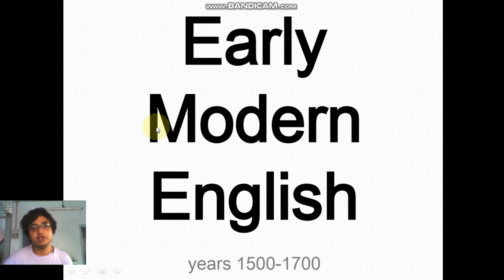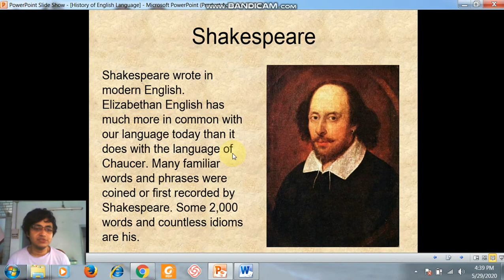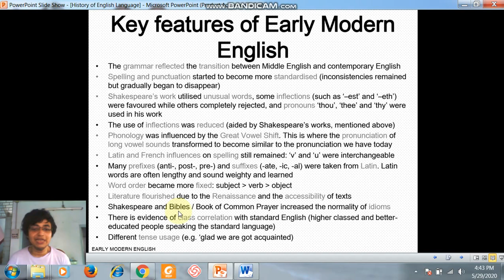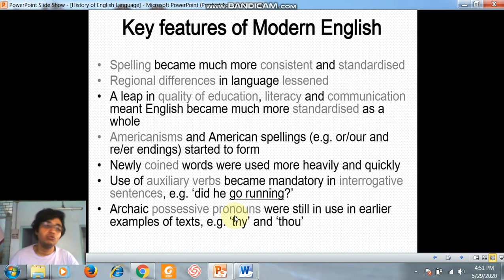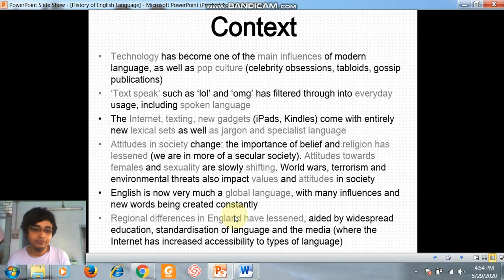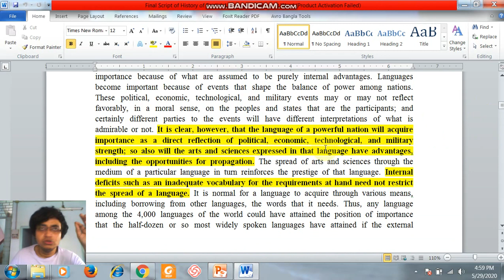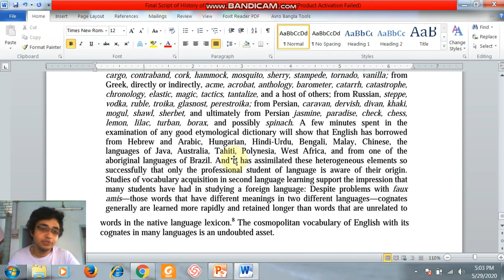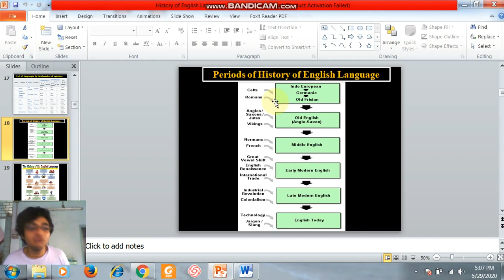Video Lecture 51: Introduction to History of English Language (Part-II)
The English language of today reflects many centuries of development. The political and social events that have in the course of English history so profoundly affected the English people in their national life have generally had a recognizable effect on their language. The Roman Christianizing of Britain in 597 brought England into contact with Latin civilization and made significant additions to our vocabulary. The Scandinavian invasions resulted in a considerable mixture of the two peoples and their languages. The Norman Conquest made English for two centuries the language mainly of the lower classes while the nobles and those associated with them used French on almost all occasions. And when English once more regained supremacy as the language of all elements of the population, it was an English greatly changed in both form and vocabulary from what it had been in 1066. In a similar way the Hundred Years’ War, the rise of an important middle class, the Renaissance, the development of England as a maritime power, the expansion of the British Empire, and the growth of commerce and industry, of science and literature, have, each in their way, contributed to the development of the language.
 In this present lecture I have tried to sum up the history of English language through a short lecture.